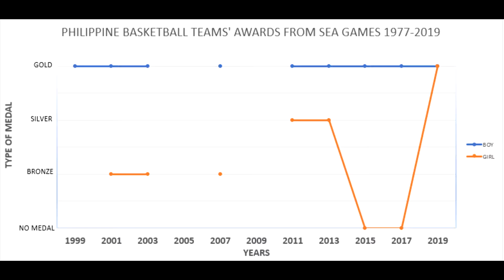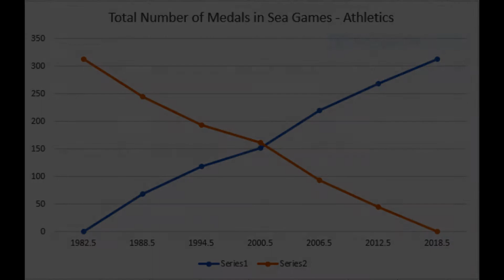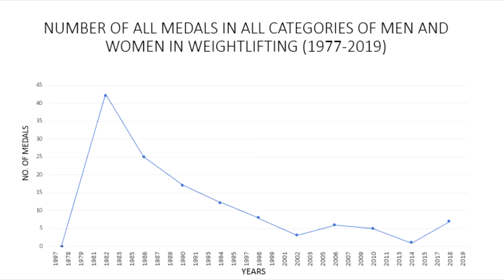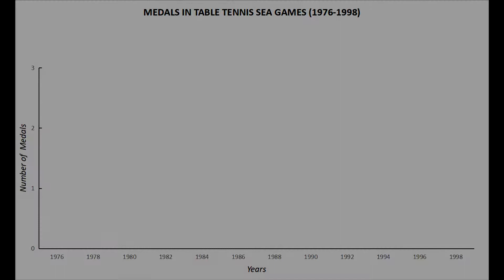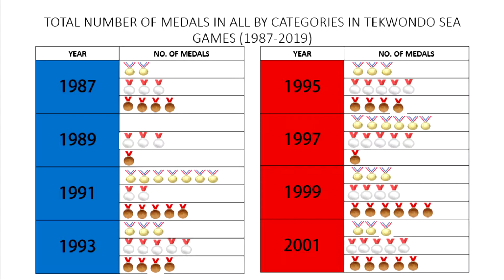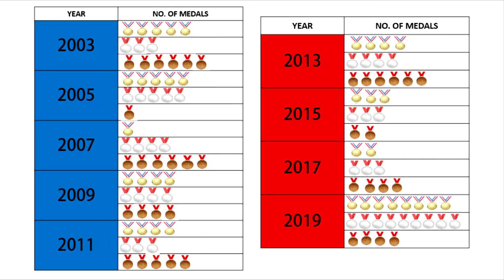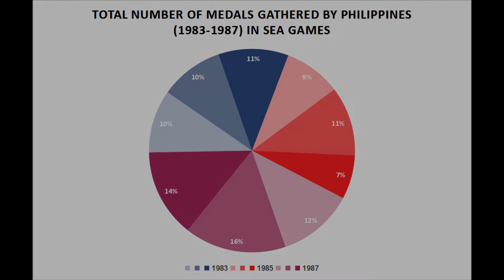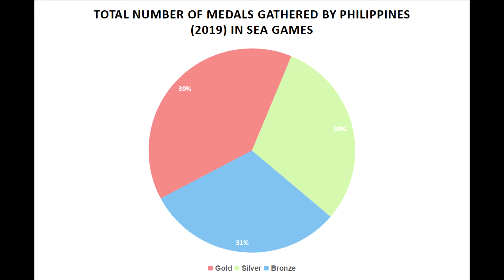STATISTICS PERFORMANCE TASK | CIT-U SHS Grade 11-STEM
A statistical report of how the Philippines performed in SEA GAMES throughout the years. This is our performance task in Statistics. Cebu Institute of Technology - University.

Dave Adrian Adolfo
Joshua Binondo
Karl Ian Dagasdas
Clyde Benz Lañojan
Franco Panugaling
June Patricia Alegarbes
Mary Joy Badayos
Shania Canoy
Drasen Xyl Dela Cerna
Kaye Robelaine Ganub
Dianna Angelica Macaladlad
Reyzelle May Olorvida
Rea Sanchez
Jan Lhyzel Villanueva